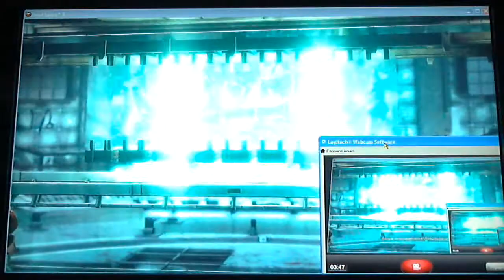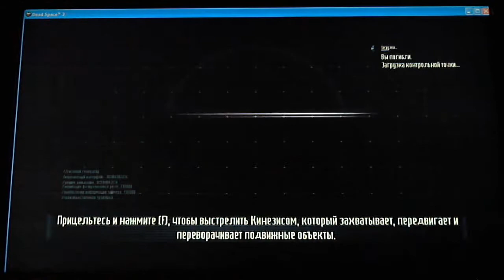Dead Space 3 ко-оп режим, невозможный. Часть36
Внимание! По поводу качества видео читайте ниже в описании!
Ко-оп прохождение игры с namcod на невозможном уровне сложности. Первые 10 видео снимал на видеокамеру Sony HDR-CX320E, качество видео было хуже, а с 11 видео решил снимать на вебкамеру Logitech c270, на ней качество немного лучше. Смотрите не на весь экран, а в обычном размере или в большом, но выставив качество на 720р.
Почему не на фрапс? Потому что играли долго и у меня на компе места бы не хватило. Почему не бандикам? Потому что у меня даже старые игры при записи на него тормозят.